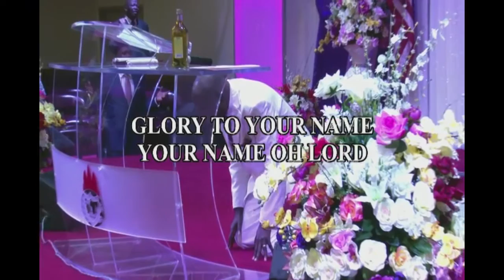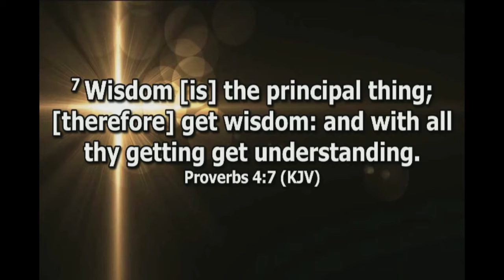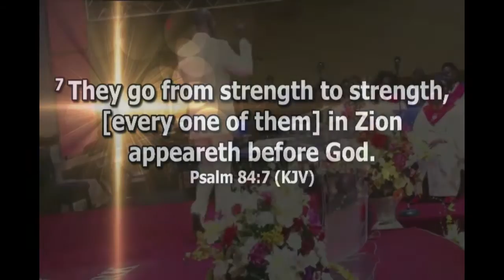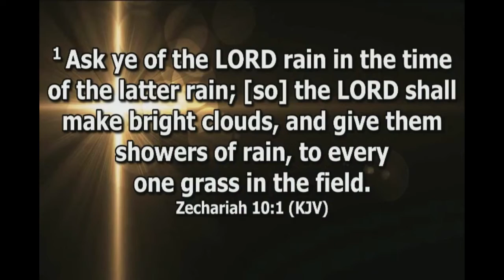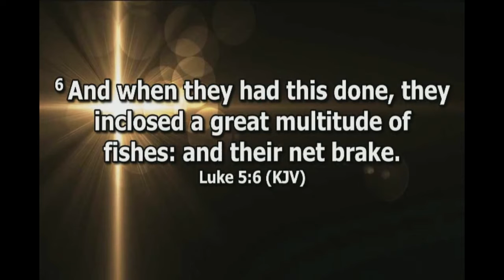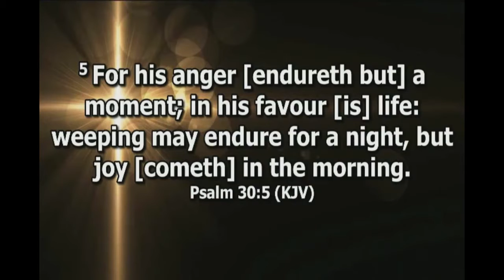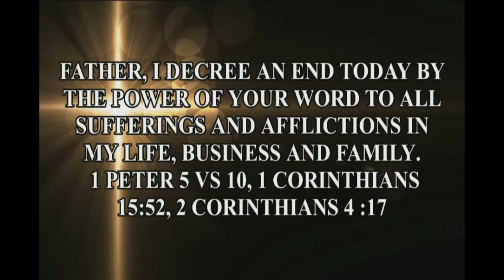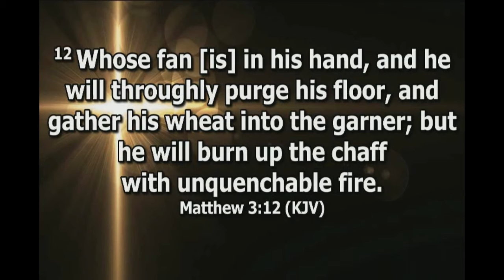Serving God Pays pt2 Enough is Enough Anointing Service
Serving God Pays pt2 by Pastor David  Oladosu.